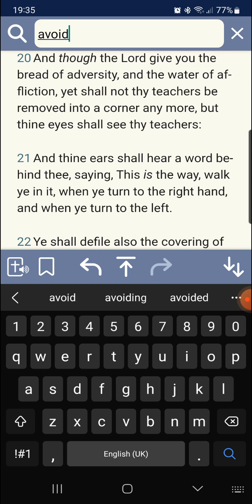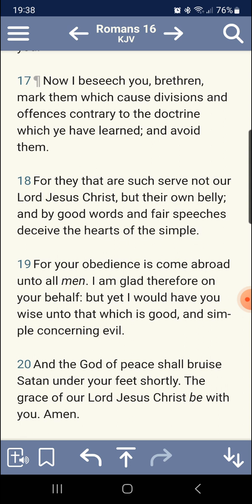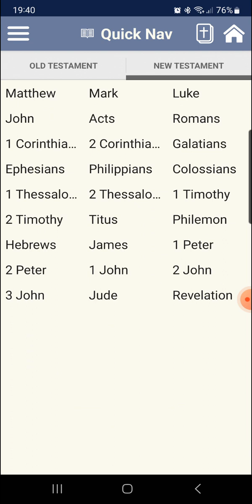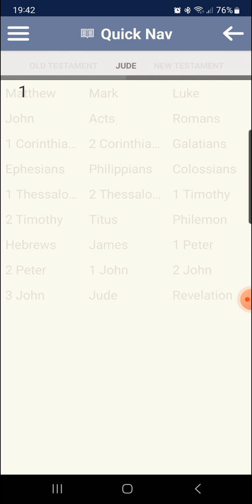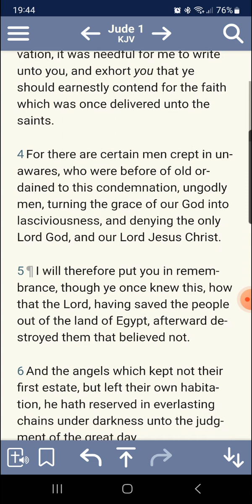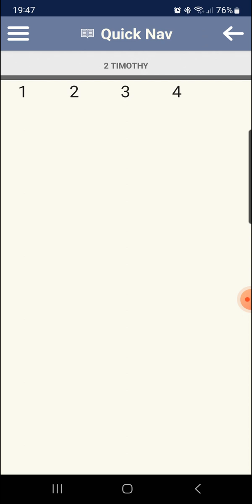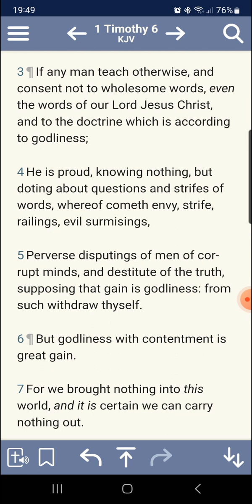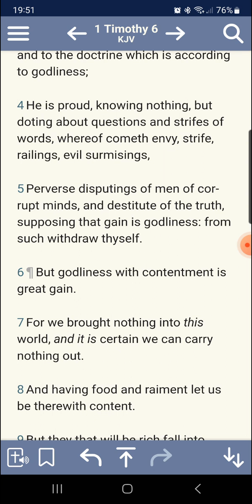Be mindful of who teaches you.